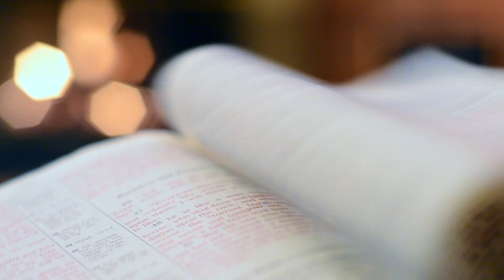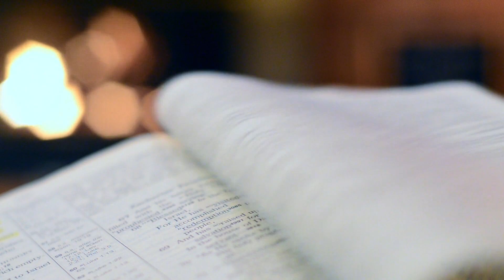📗 Todos los libros de Jodi Ellen Malpas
Escritora inglesa, Jodi Ellen Malpas comenzó a escribir sus primeros textos mientras trabajaba en su negocio familiar del mundo de la construcción. Allí fue donde creó el más conocido de sus personajes, Jesse Ward, protagonista absoluto de la trilogía Mi hombre. Malpas publicó Seducción, la primera de sus novelas, a través de la plataforma de autoedición de Amazon.

El gran éxito de ventas y los numerosos mensajes de elogio animaron a Malpas a terminar su trilogía con Obsesión y Confesión, todo un fenómeno editorial que se convirtió en todo un éxito superventas, tanto en la plataforma Amazon como en numerosas listas internacionales.